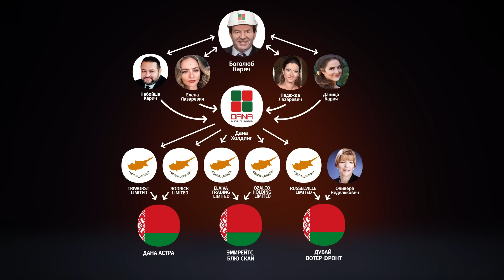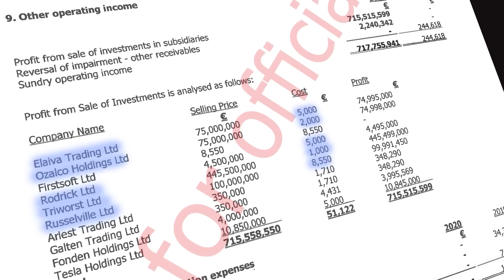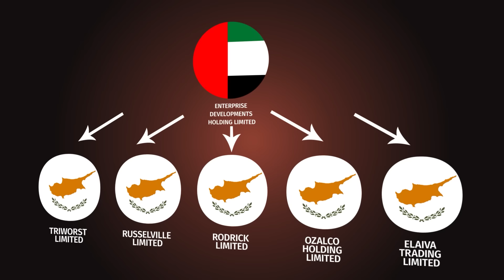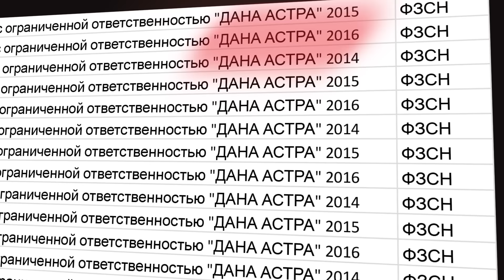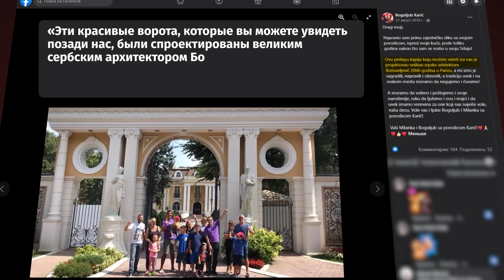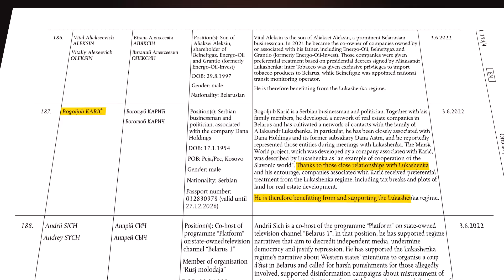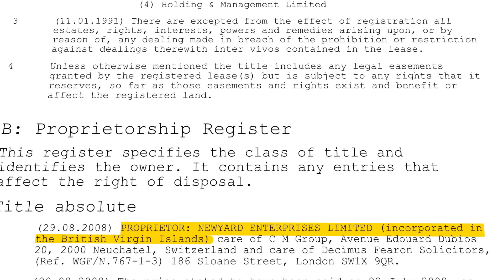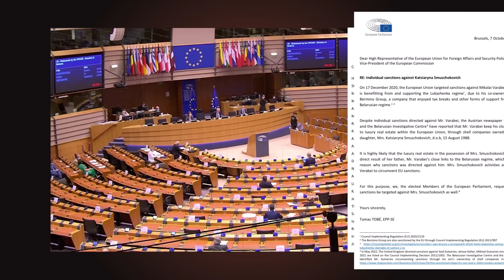Мы узнали, куда сербские друзья Лукашенко вывели беларусские миллионы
Фавориты Лукашенко вывели из нашей с вами страны столько денег, что сейчас могут себе позволить 10 небольших тропических островов. Практически миллиард долларов мог быть отмыт в Персидском заливе. Как братья Каричи это сделали и какую роль в этой прачечной сыграл сам Лукашенко?

00:00 Анонс
01:43 Куда сербские братья Каричи девали свои беларусские сверхприбыли?
03:03 Структура бизнеса Каричей в Беларуси и на Кипре
03:58 Фиктивная сделка, чтобы обойти санкции?
06:17 Прачечная Каричей по отмыванию денег
10:27 Барыши за смекалку
12:13 Кто покрывает Каричей в Беларуси и куда братья вкладывают нажитое?
15:32 Дружба с российской властью и книга о Путине
16:48 Уникальные условия. Связь с Лукашенко сыграла с братьями злую шутку
20:26 Миллионы в Англии и дорогая недвижимость по всему миру